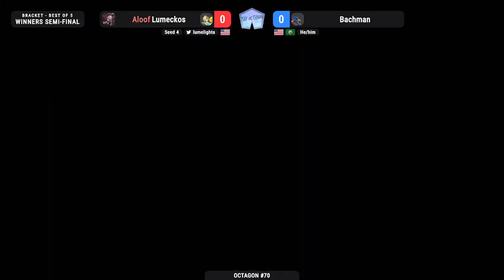Lumeckos (Rosalina) vs Bachman (Falco) - Ultimate Winners Semifinals - Octagon #70